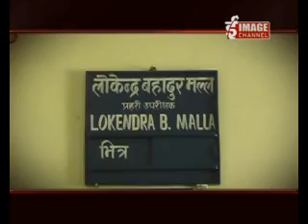Bhandafor.com - Epi.360 - Prajatantra Senani Killed\प्रजातन्त्र सेनानी को हत्या - Part 1